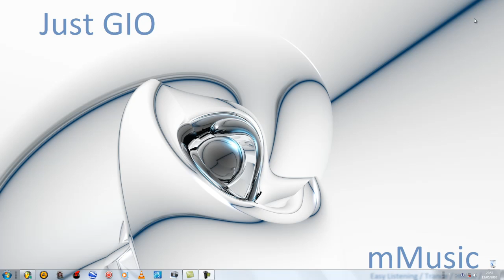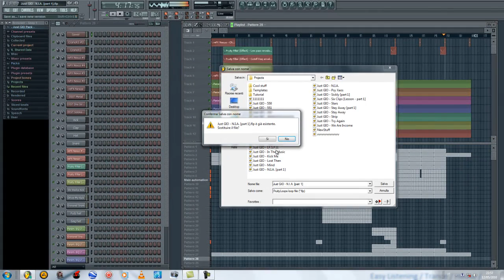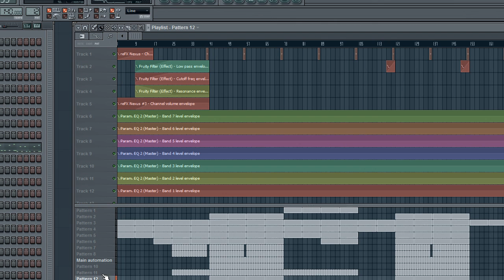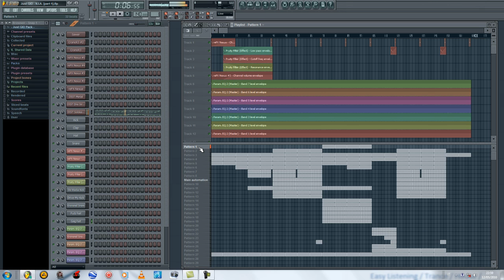Just GIO - N.I.A. part 1